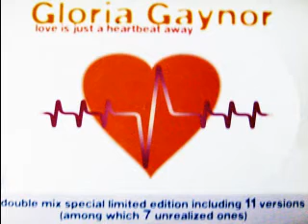Gloria Gaynor - Love Is Just A Heartbeat Away [Underground]